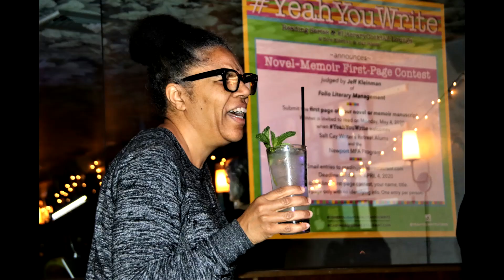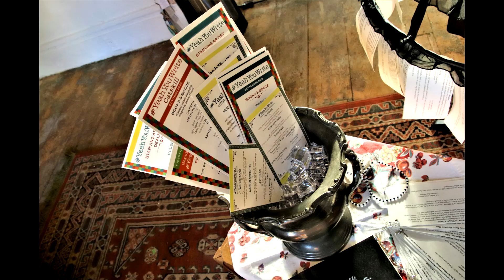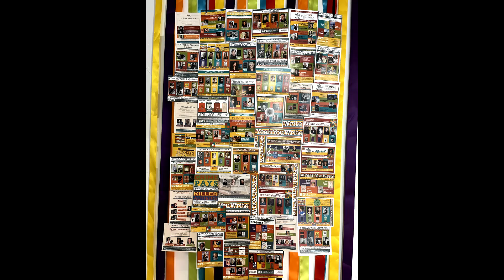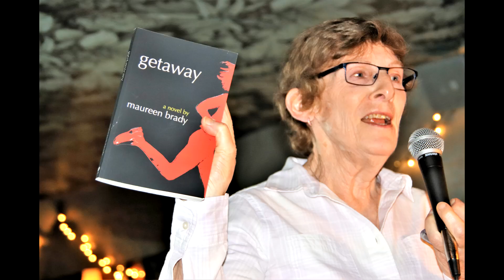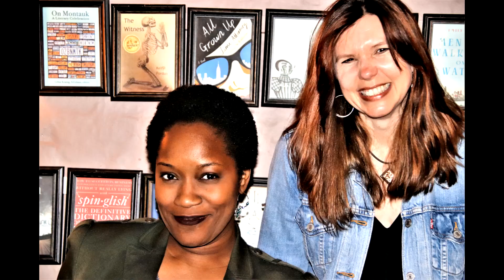History of YeahYouWrite 4/2023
An overview of YeahYouWrite events to "Yeah You're Right" by Howard Fishman, musician & author (June 2023). Photos by Robin Luce Martin